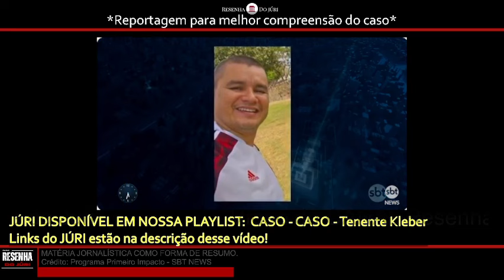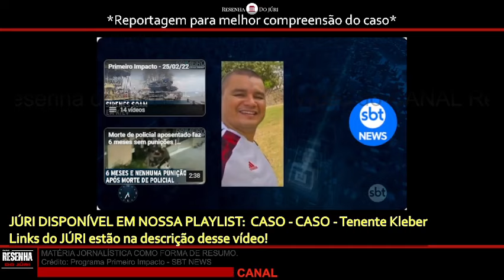█REPORTAGEM "RESUMO" █CASO TENENTE KLEBER: Tenente teve vida ceifada por MAJOR em briga de trânsito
🚨CASO🚨: █Dois Oficiais, Tenente e Major entram em confronto após disputa de quem assumiria a faixa de trafego em um desvio no transito. Ambos queriam entrar em um pequeno trecho da rua ao mesmo tempo, assim o Tenente (com seu carro) fechou o Major e esse, não deixou "barato". A partir disso, a confusão começou e findou com o CR1M3.

🛑SÃO 2 VÍDEOS: (Júri completo).

OU...

█ATENÇÃO█ Esse vídeo é uma Reportagem SBT News - Programa Primeiro Impacto e tem a intenção de apresentar o caso antes de você, Resenhista, assistir aos vídeos desse caso aqui no Canal.

🔸AVISO🔸- Este conteúdo jurídico é fornecido com o objetivo de informar e educar, conforme garantido pelo princípio constitucional da publicidade, que está presente em todos os procedimentos judiciais. Embora os casos sejam públicos, o canal Resenha do Júri pode limitar algumas informações para proteger a privacidade das partes envolvidas. Além disso, ao abordar questões jurídicas, reconhecemos a existência de tópicos delicados e sensíveis. O compromisso do Canal Resenha do Júri é manter a máxima imparcialidade possível, concentrando-se estritamente no aspecto jurídico, informativo e educacional que as discussões em tribunal proporcionam.

✅OBRIGADO POR ESTAR NO RESENHA DO JÚRI - UM CANAL COM RECORTES ORGANIZADOS DE SESSÕES DE JULGAMENTOS DO TRIBUNAL DO JÚRI.

✅AQUI ENCONTRA SESSÕES PÚBLICAS, GRAVADAS, ORGANIZADA, COM PROPÓSITO INFORMATIVO, ACADÊMICO E PARA AUXÍLIO DA PRÁTICA PROFISSIONAL DA ADVOCACIA EM TRIBUNAL DO JÚRI ⚖️

Se gostou do nosso conteúdo,
✅Junte-se a nós, RESENHISTAS. Não perca nenhum detalhe!